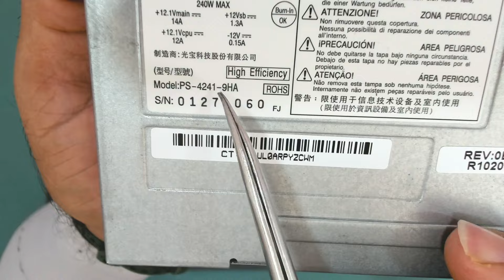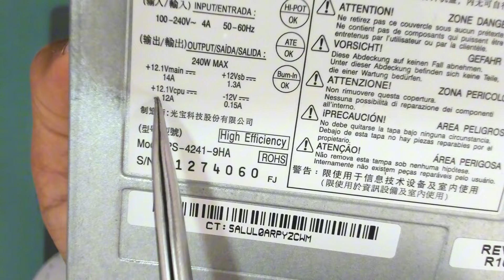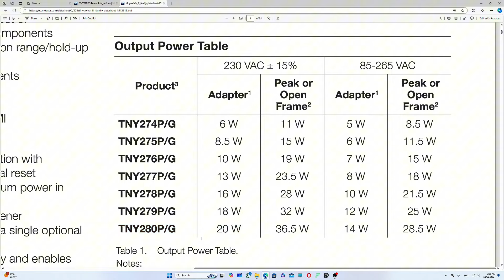Hp PS 4241 9HA Power Supply Repair || Missing Standby Voltage || Fluctuating Output